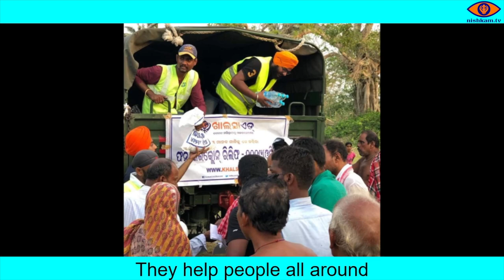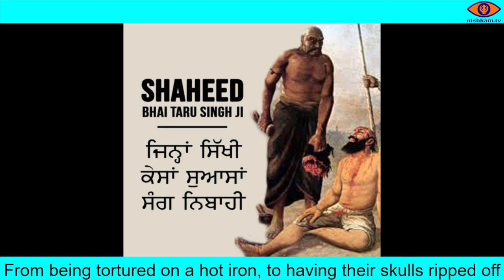ਬਾਬੇ ਨਾਨਕ ਦਾ ਪੰਜਾਬ - Baba Nanak's Punjab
ਬਾਬੇ ਨਾਨਕ ਦਾ ਪੰਜਾਬ - Baba Nanak's Punjab -  Poem by Amarjit Kaur Nijjar